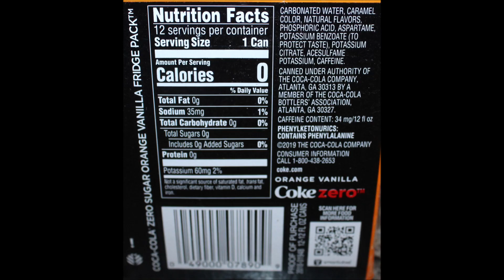Orange Vanilla Coke & Orange Vanilla Coke Zero Review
This is a taste test/review of the new Orange Vanilla Coke and Orange Vanilla Coke Zero.
* The Orange Vanilla Coke was $2.11 at Walgreens. It is 240 calories
* The Orange Vanilla Coke Zero was $4.29 at Meijer for a 12-pack.